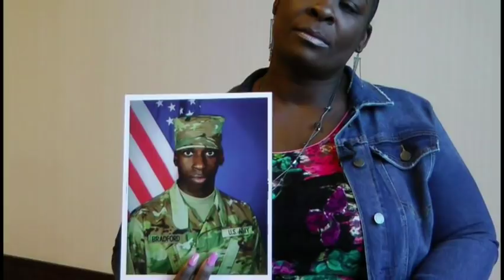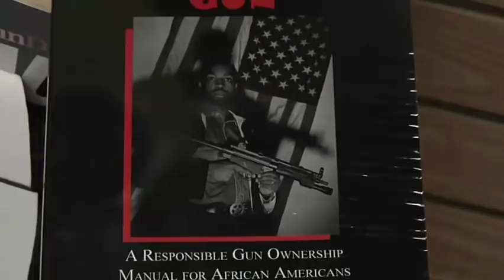Black gun owner: Being a hero can get you killed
(6 Dec 2018) Black gun owners and Second Amendment activists are looking at the recent deaths of legal African American gun owners who were trying to help others and wonder why the police aren't assuming they're the "good guys with a gun". (Dec. 6)